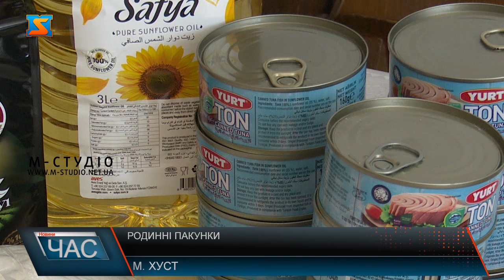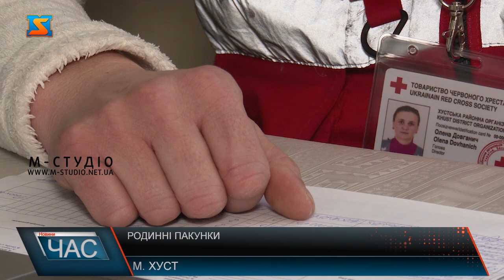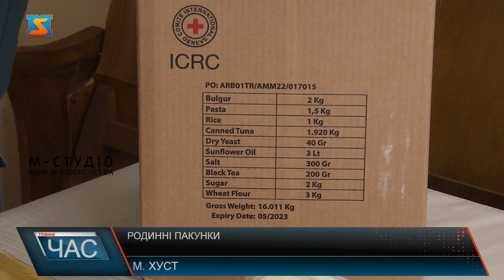Родинні пакунки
Укомплектовані набори внутрішньо переміщені українці мають змогу отримати у Товаристві Червоного хреста. Вага одного боксу складає близько 20 кілограм. А з його наповнення можна зготувати смачні страви для усієї родини. Видають пакунки родинам ВПО з дітьми, а також людям похилого віку, що опинилися у скрутних життєвих обставинах. Допомагають активно і сім’ям військовослужбовців, що загинули в наслідок бойових дій. Тому систематично намагаються забезпечити ці родини необхідними речами. Наповненням боксів переміщені особи задоволені. Кажуть, що приємно вражені відношенням. Пакунки до районної організації привозять  з обласного осередку Червоного хреста щомісяця. Аби отримати продуктовий набір внутрішньо переміщеним особам потрібно мати з собою документ, що засвідчує особу та ідентифікаційний код.